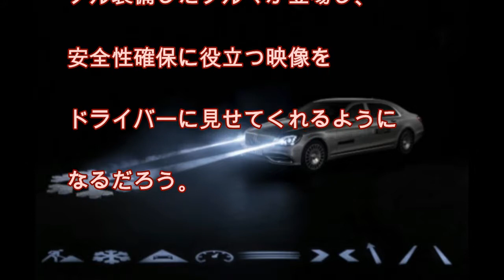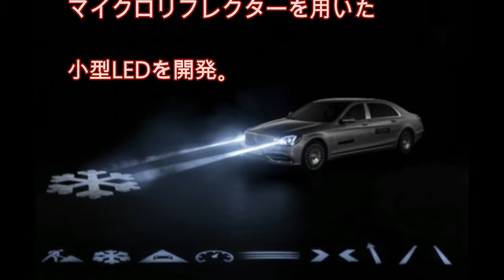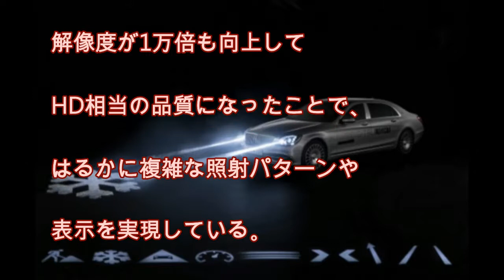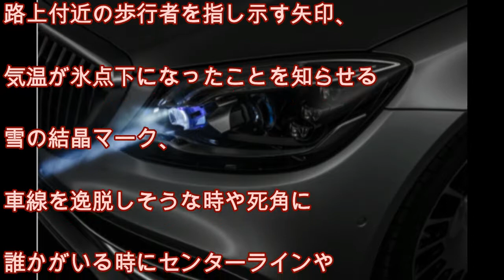メルセデス、路面に様々な警告サインを投影できる「デジタルライト」を発表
もうすぐ、ヘッドアップ・

ディスプレイや拡張現実、

インテリジェント照明を

フル装備したクルマが登場し、

安全性確保に役立つ映像を

ドライバーに見せてくれるように

なるだろう。

そんな未来に向けた現時点での

最新技術が

メルセデス・マイバッハに

搭載される予定だ。

シュツットガルトのエンジニアは、

１つのヘッドライトに100万個以上の

マイクロリフレクターを用いた

小型LEDを開発。

ハードウェアとソフトウェアで

光のパターンを制御し、

少なくとも９種類のグラフィックを

光で路上に描き、

安全上の問題をドライバーに

警告することが可能になる。

この「デジタルライト」と

呼ばれるシステムは、

メルセデスが2009年に

発表した実験安全車

「ESF2009」の

インテリジェント・ヘッドライトを

進化させたもの。

ESF2009とは、

膨らむ後席シートベルト

「ベルトバッグ」など

2009年時点の安全装備を

結集させたコンセプトカーだ。

当時のメインビームは

100個のLEDで構成され、

各LEDを制御して複雑な照射パターンに

対応した。

新型デジタルライトは

「Sクラス」に装備されているカメラ、

センサー、ナビゲーション情報と連携。

解像度が1万倍も向上して

HD相当の品質になったことで、

はるかに複雑な照射パターンや

表示を実現している。

メルセデスはこの技術について

「事実上、眩しさを感じさせない

メインビーム」や、

対向車や歩行者を幻惑しないよう

特定範囲以外を照らせる

ハイビームといった数々の利点を

挙げている。

また路面には、工事中で

道幅が狭くなる場合などに

車体幅の目印として示すラインや、

路上付近の歩行者を指し示す矢印、

気温が氷点下になったことを知らせる

雪の結晶マーク、

車線を逸脱しそうな時や死角に

誰かがいる時にセンターラインや

路肩に表示する「‹」字形など、

様々な警告サインを

投影することができる。

デジタルライトは年内に、

メルセデス・マイバッハ Sクラスの

一部のフリート・カスタマー向け

車両から実用化を開始するという。

■引用先　AUTOBLOG

/mercedes-benz-digital-light-0/slide=7273671|!